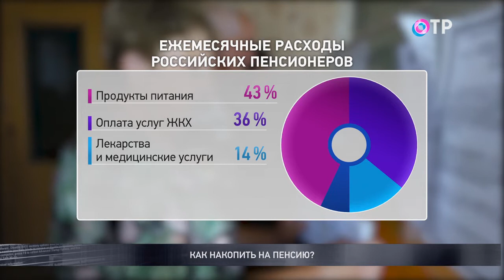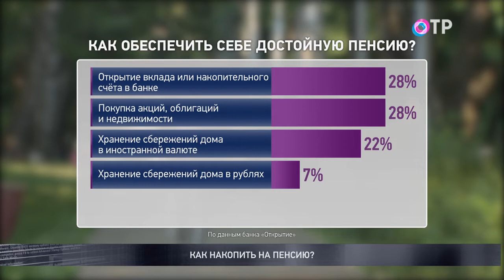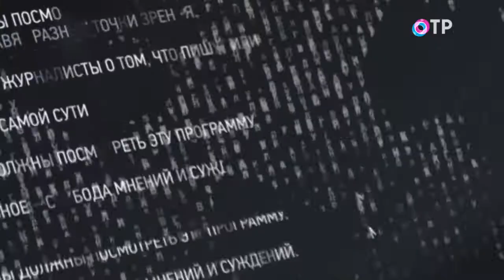Как накопить на пенсию?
Возрастная дискриминация молодеет. Сегодня чуть более 30% населения страны - пенсионеры. Представление о качестве жизни у каждого свое. Средняя пенсия сегодня 19360 рублей. Достаточно ли это или мало? К какой сумме должна стремиться медианная пенсия?